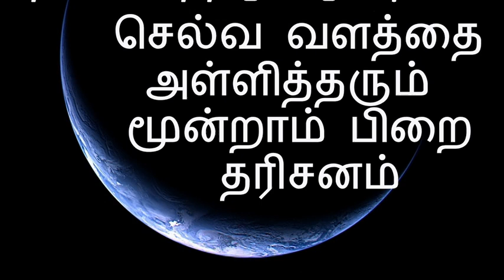செல்வ வளத்தை அள்ளித்தரும் மூன்றாம் பிறை தரிசனம்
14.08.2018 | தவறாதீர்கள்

மூன்றாம் பிறை தரிசனம் 2018

மூன்றாம் பிறை வழிபாடு

மூன்றாம் பிறை 2018

மூன்றாம் பிறை இன்று

மூன்றாம் பிறை சந்திரன்

சந்திர தரிசனம் 2018

மூன்றாம் பிறை என்றால் என்ன

சந்திர தரிசனம் நேரம்